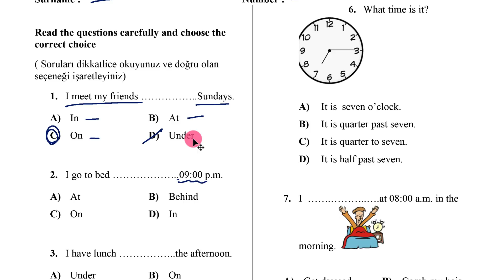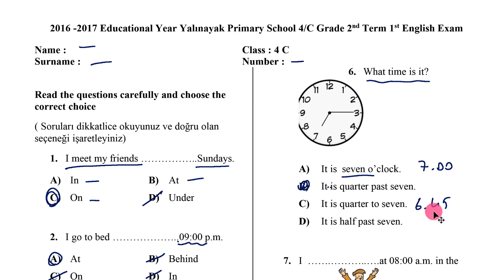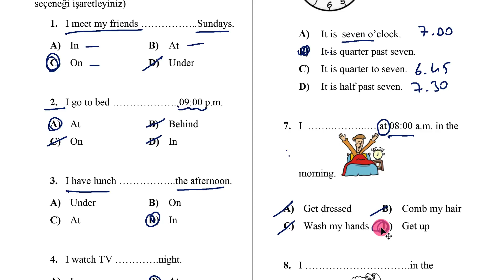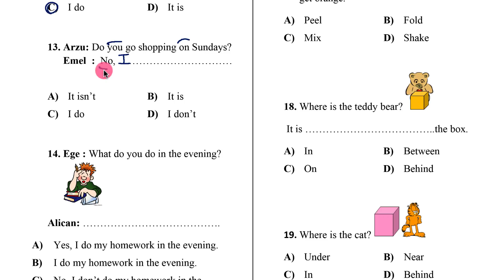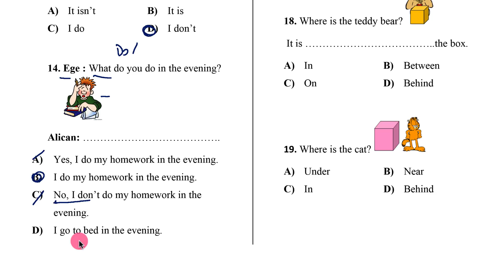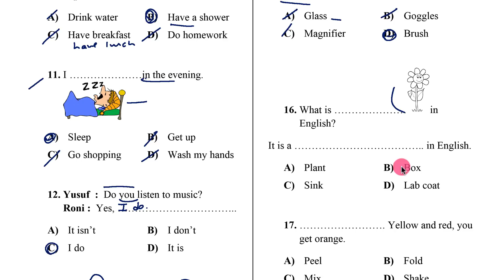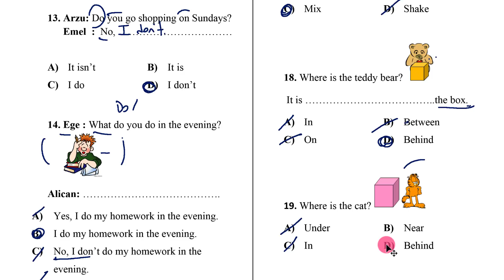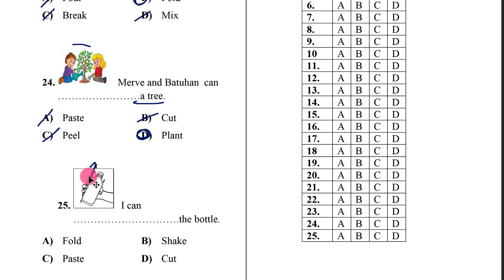4. Sınıf 2. Dönem 1. İngilizce Yazılısı (Soru Çözümü)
Videodaki 4. Sınıf 2. Dönem 1. İngilizce Yazılısını şu linkten indirebilirsiniz

1. 2. 3. ve 4. numaralı sorular İngilizce zaman edatlarıyla alakalı.

5. ve 6. soruları çözebilmek için İngilizce saatleri bilmemiz gerekiyor.

7 ile 11 arasındaki sorularda geniş zamandaki günlük rutinlerimize ait fiilleri bilmemiz gerekiyor. Örneğin; get up, have lunch, have shower, comb my hair gibi...

12, 13 ve 14. sorularda geniş zamanda soru cevaplamayı bilmemiz isteniyor.

15 ve 16. sorularda sink, brush, glass gibi isimler (noun) var.

18 ve 19'da in, behind, near gibi yer edatları var.

17, 20, 21, 22, 23, 24 ve 25. sorularda peel, cut, pase, shake ve fold gibi fiiller tekrar ediyor.

4. sınıf İngilizce sınavında, dikkat ederseniz hepinizin başarılı olacağını düşünüyorum.